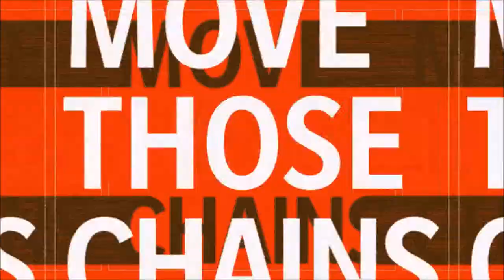Divisional Playoff | Cleveland Browns Franchise | Season 2 | Madden 21 | Ep 39 | Crazy Town Gaming